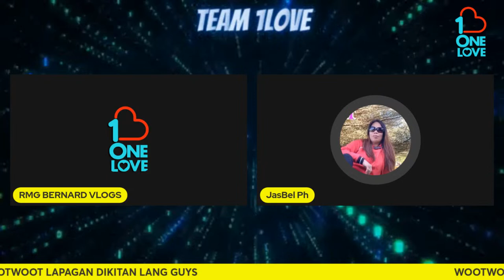BERNARD VLOGS#PAANGAT PROGRAM